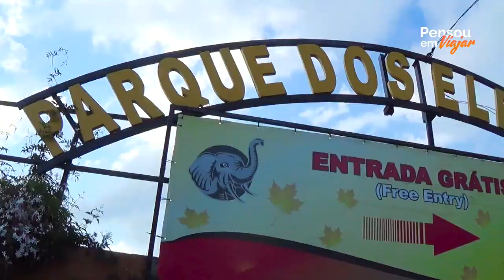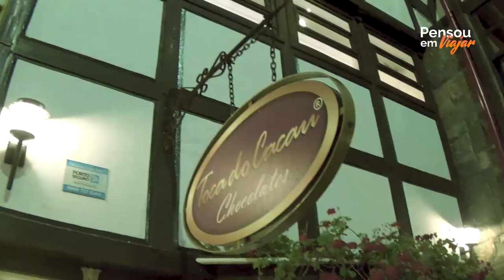Campos do Jordão SP | PARTE 1 | Parque Amantikir, Morro do Elefante e Vila Capivari